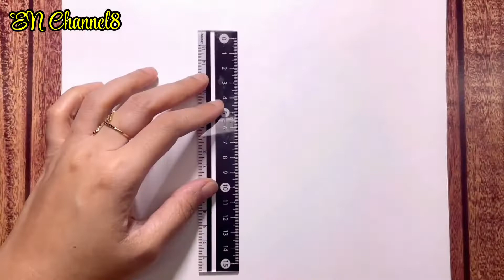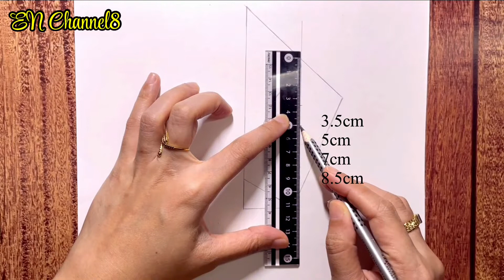Draw a Bride Step by Step / How to Draw a Cute Bride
Hi guys! In this video i’ll show you How to Draw a Bride Easy Step by Step / Easy and Simple Drawing for Beginners/ Pencil Sketch Easy Tutorial .